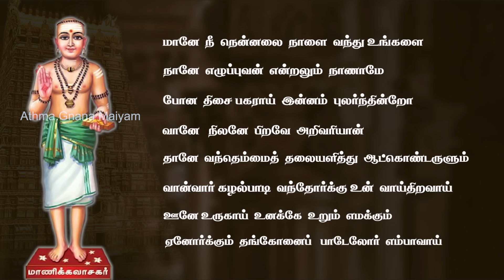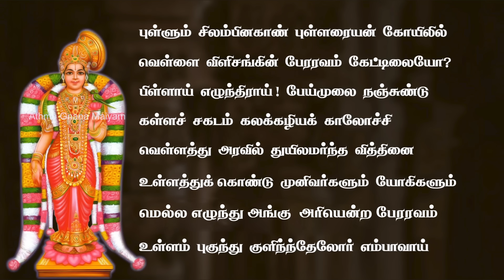மார்கழி 06 திருப்பாவை & திருவெம்பாவை | MARGAZHI 06 THIRUPPAVAI & THIRUVEMPAVAI |Desa Mangaiyarkarasi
திருவெம்பாவை - 6
மானே நீ நென்னலை நாளை வந்துங்களை
நானே எழுப்புவன் என்றலும் நாணாமே
போன திசைபகராய் இன்னம் புலர்ந்தின்றோ
வானே நிலனே பிறவே அறிவரியான்
தானே வந்தெம்மைத் தலையளித்து ஆட்கொண்டருளும்
வான்வார் கழல்பாடி வந்தோர்க்குன் வாய்திறவாய்
ஊனே உருகாய் உனக்கே உறும் எமக்கும்
ஏனோர்க்குந் தங்கோனைப் பாடேலோர் எம்பாவாய்.

திருப்பாவை - 6
புள்ளும் சிலம்பின காண் புள்ளரையன் கோயிலில்
வெள்ளை விளிசங்கின் பேரரவம் கேட்டிலையோ?
பிள்ளாய் எழுந்திராய்! பேய்முலை நஞ்சுண்டு
கள்ளச் சகடம் கலக் கழியக் காலோச்சி
வெள்ளத் தரவில் துயில் அமர்ந்த வித்தினை
உள்ளத்துக் கொண்டு முனிவர்களும் யோகிகளும்
மெள்ள எழுந்து அரியென்ற பேரரவம்
உள்ளம் புகுந்து குளிர்ந்து ஏல் ஓர் எம்பாவாய்.

மார்கழி மாதம் முழுவதும் திருப்பாவை, திருவெம்பாவை மற்றும் திருப்பள்ளியெழுச்சி பாடல்களை ஆத்ம ஞான மையம் வழங்குகிறது.